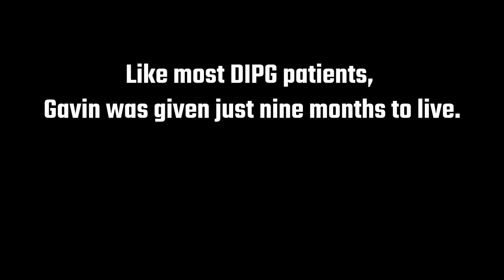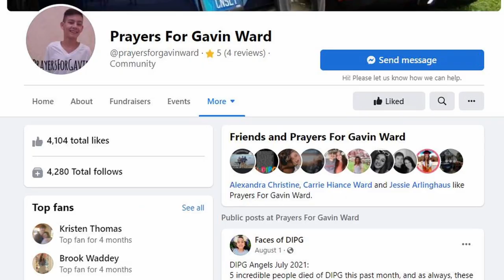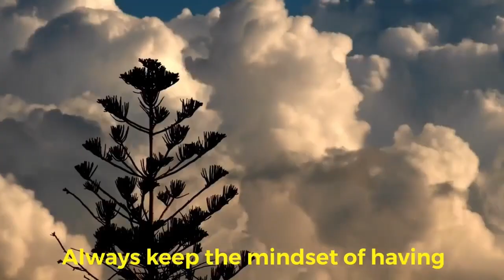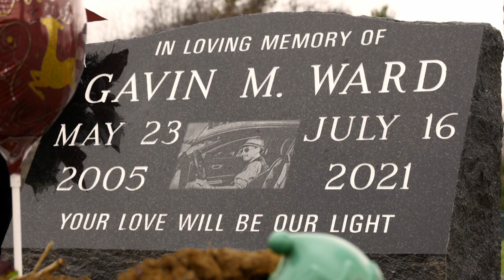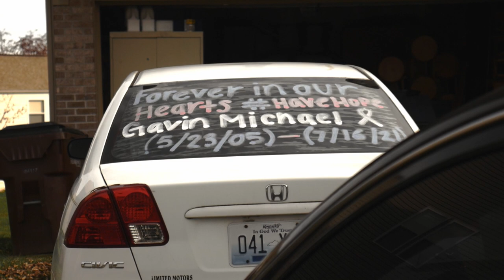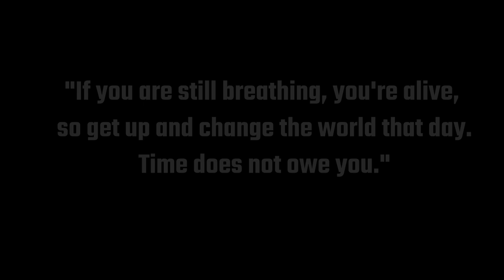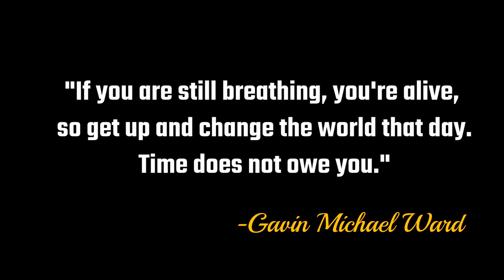Your Love Will Be Our Light -- A DIPG Documentary for Gavin Ward